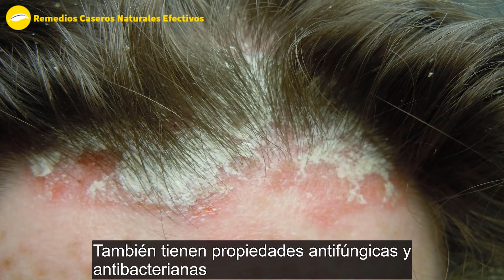¡Increíble! Las Canas Desaparecen Rápidamente Con Estos 4 Ingredientes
Las canas siempre son un dolor de cabeza para las mujeres, si estás buscando la manera de deshacerte de las canas, no ignores esta mezcla. Te sorprenderá su eficacia a la hora de eliminar las canas.